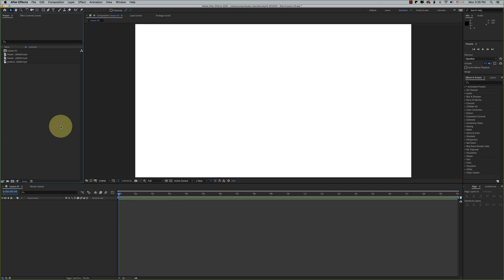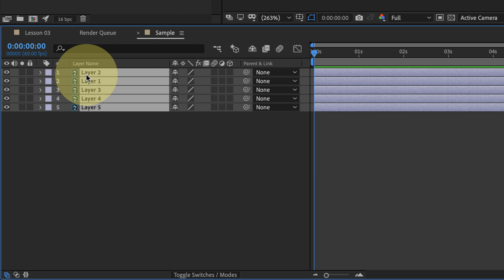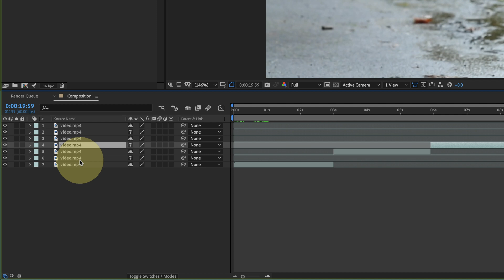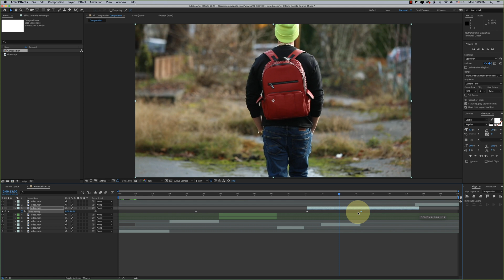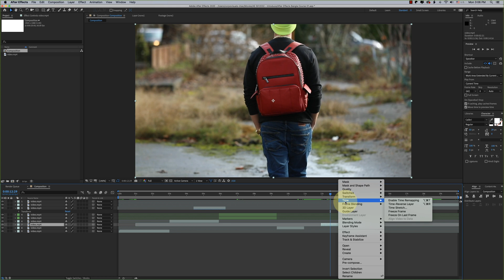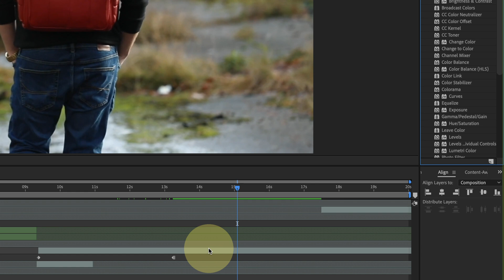Composition, Imports, Layer Managements, Effects • Part 03 • After Effects CC Bangla Tutorial 2020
• ABOUT THIS TOPICS (Part 03) :
1: Composition.
2: Different files importing.
3: Layer management.
4: Effects & Presets.

▷Additional Tags:
after effects tutorial beginner 2020
animation tutorial
2d animation
easy animation
simple animation
2d animation tutorial
animation making
flat animation tutorial
animation tutorials